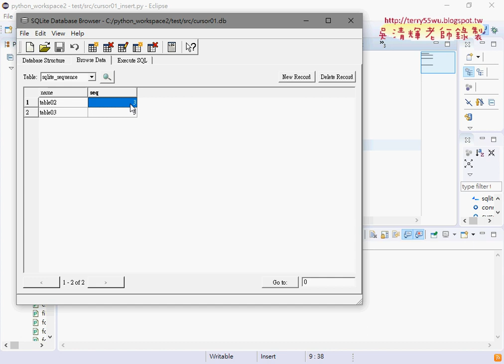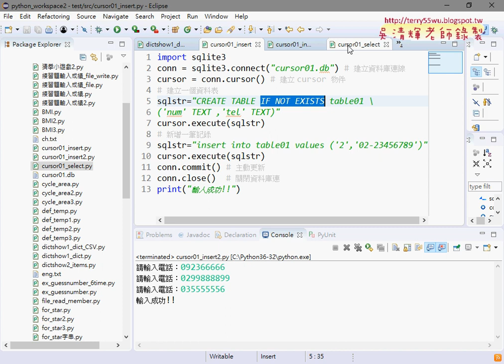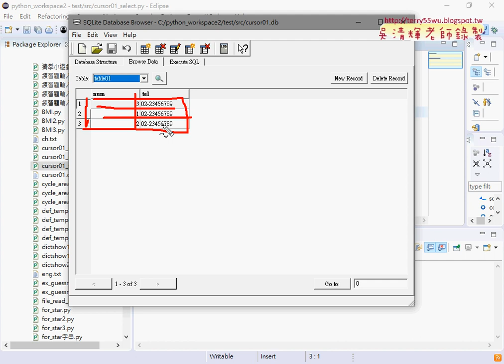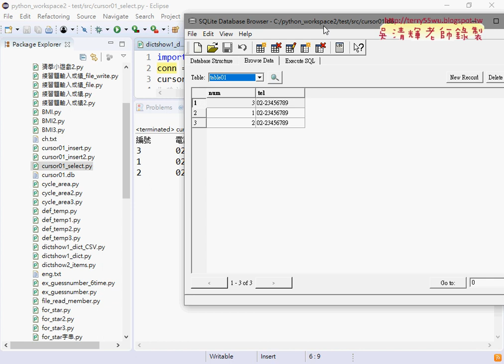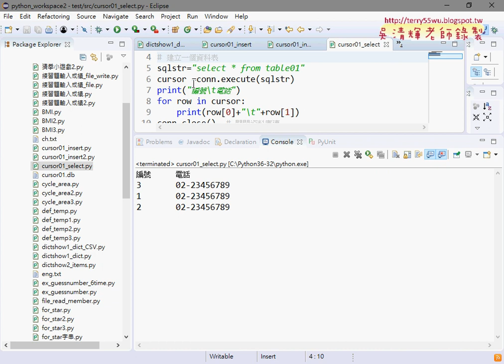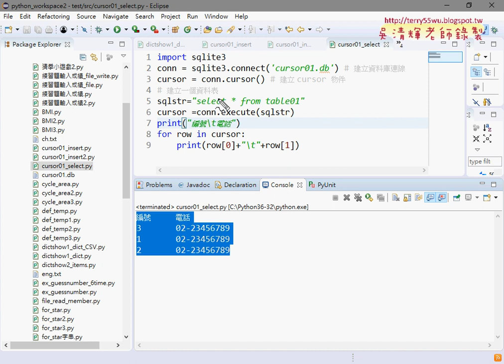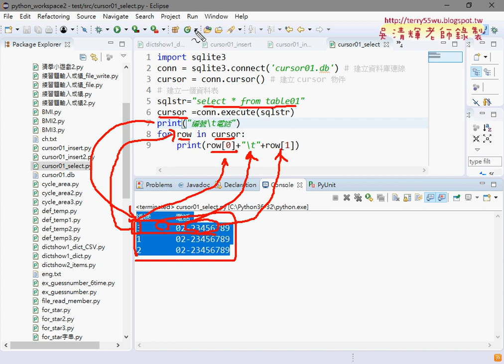04 用Select將結果查詢出來